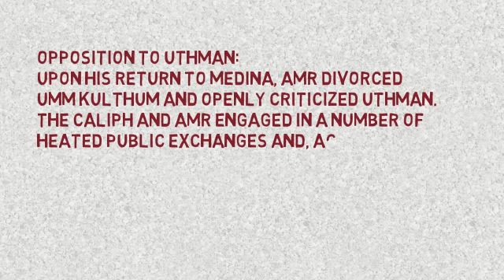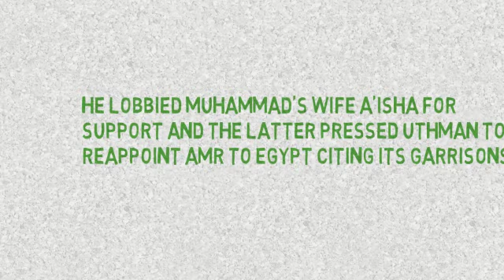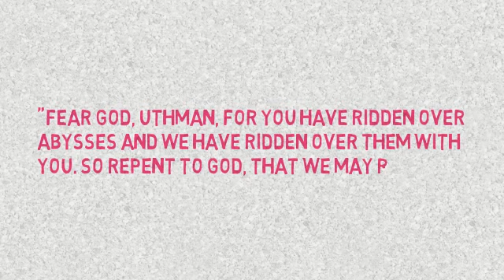Amr ibn El'as p 8